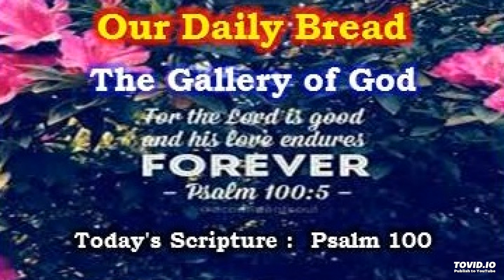The Gallery of God